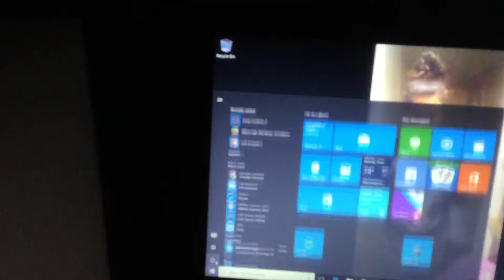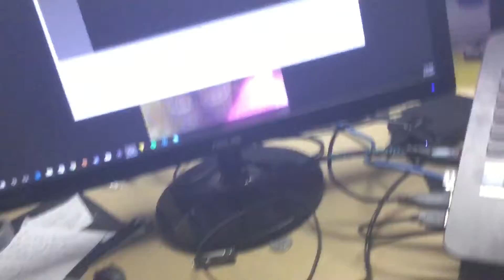Jul 17, 2017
Not much happened today, and I couldn't think of a name for this vlog...

If you enjowyed it and want to see more from me check these out!